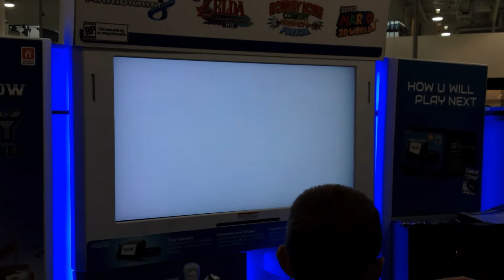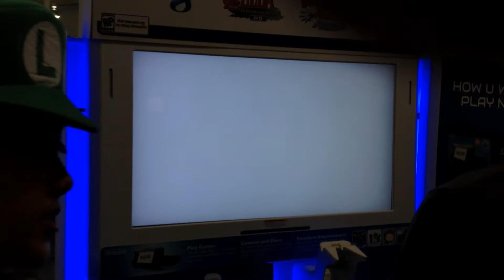Mario Kart 8 Gameplay at the Nintendo Best Buy Experience!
Yea... I did better in the second race. As for reactions I really like the game and how they combined the best parts of Mario Kart 7 (kart customization will be available in the final version) and full console Mario Kart. Oh, and the graphics look AMAZING.

Getting this the day it comes out next year so expect lots of videos then!